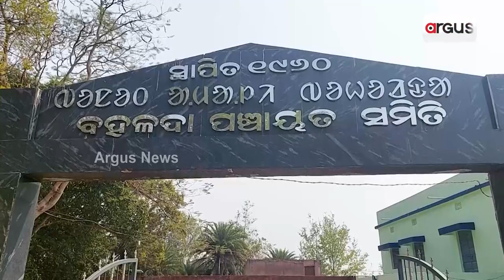ସରୁନି ଜଳ ଦୁର୍ଦ୍ଦଶା || Mayurbhanj Water Problem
ଏଥର ପାଣି ନାହିଁ ତ ଭୋଟ ନାହିଁ । ବିଶୁଦ୍ଧ ପାନୀୟ ଜଳ ନମିଳିଲେ ବିକଳ୍ପ ସରକାର ଗଢିବାର ଚେତାବନୀ ଦେଲେ  ଗ୍ରାମବାସୀ । ମୟୂରଭଞ୍ଜ ଜିଲ୍ଲା ବହଳଦା ବ୍ଲକ ଅନ୍ତର୍ଗତ ଗମ୍ଭାରିଆ ଗ୍ରାମପଞ୍ଚାୟତ କାଦୁଆଣୀ ଗାଁରେ ପାଣି ପାଇଁ ଆନ୍ଦୋଳନକୁ ଓହ୍ଲାଇଛନ୍ତି ଗ୍ରାମବାସୀ ।